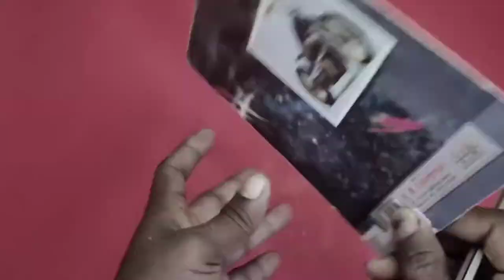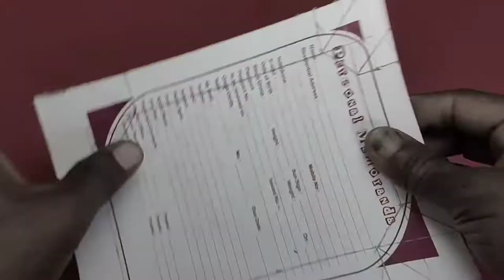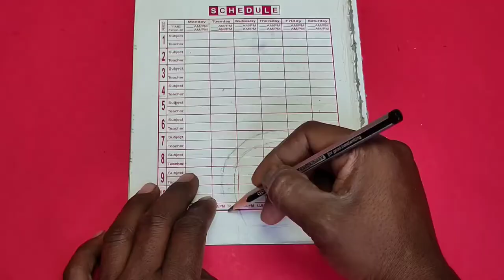[DIY] Fairy House at Home | How to make Fairy House for Garden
How to make Fairy House from Gourd at Home.
Do It Yourself The Hobbit House,
diy meaning is do it yourself,
gourd lamp shade
diy gourd fairy house,

This fairy house is made from dried gourd. It can be used to decorate your home and garden. I used led candle to lighten up this cute little fairy house. I used some cardboard for base. And some stones found in my farm to decorate it. I also used toor daal to make a tree. And some acrylic paint to colour the tree and house. I also used rava or suji to make a green grass.

ALSO WATCH :-

I hope you like this video. Please write your suggestion and queries in comment section below. I would like to answer them all. Please watvh this video till end without skipping. Also write down that you like this idea or not in comment section.

❇️Diy And How to Make:❇️